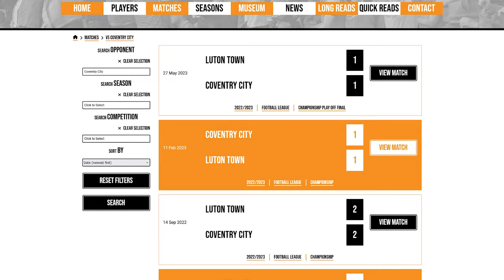Coventry City v Luton Town - The Match Preview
Ollie and Mark preview Coventry City vs Luton Town! The 22/23 playoff finalists are now 22nd and 19th!

We recap the Sunderland performance, discuss previous matches against Coventry, the team news ahead of Saturday and give our match predictions!

If you want to see every game Luton Town have ever played against Coventry, you can find them here on @hattersheritage dating back to 19th December 1908!

"Control the Controllables"